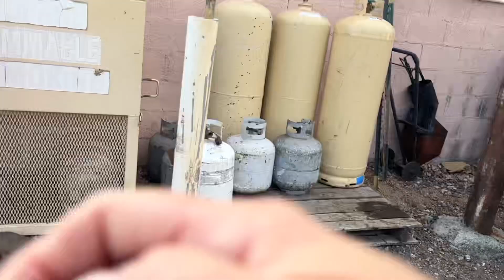Ledgen MASTER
Ledgen earns her last Int and Ext legs for her SIM and SEM titles.